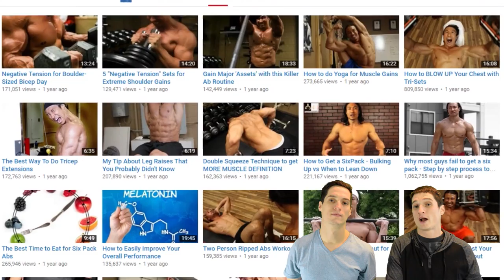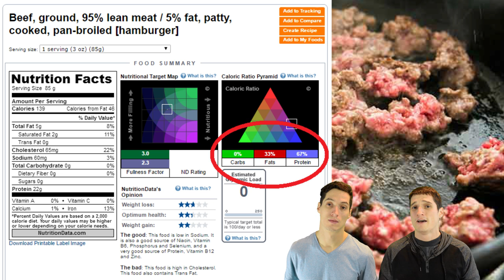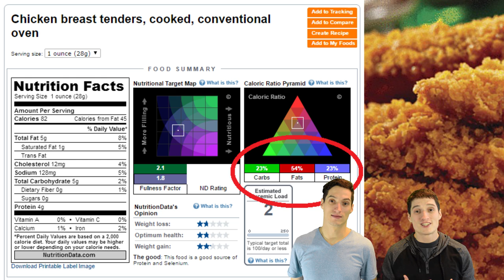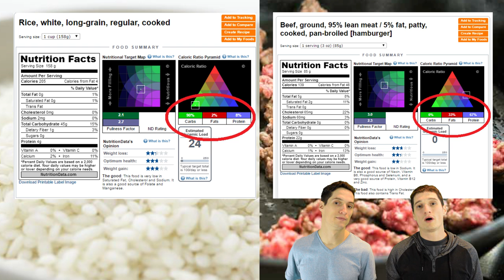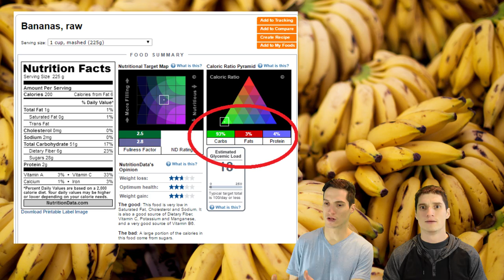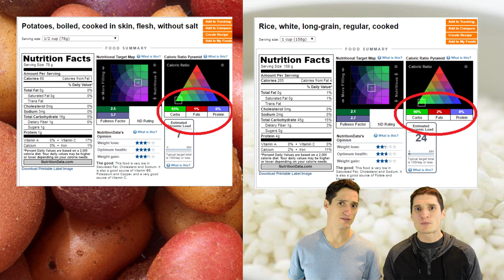Mike Chang Causing Eating Disorders on YouTube!?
Mike Chang Causing Eating Disorders on YouTube!? - I think by now we have all seen a Mike Chang video!

Snap Chat - lighttwinshenry
Snap Chat - lighttwinsjason